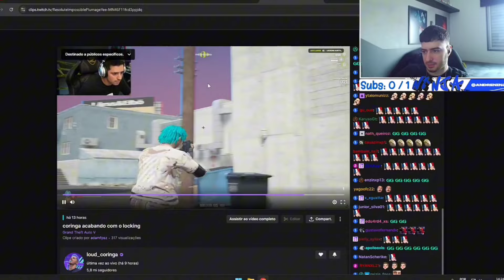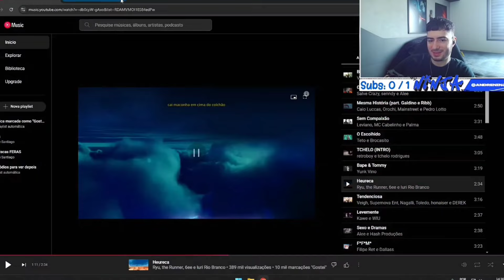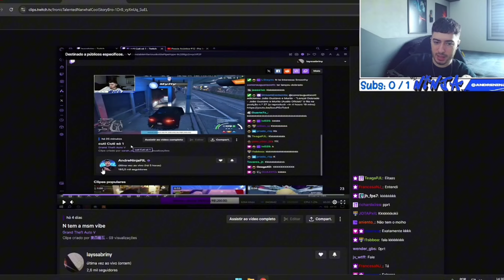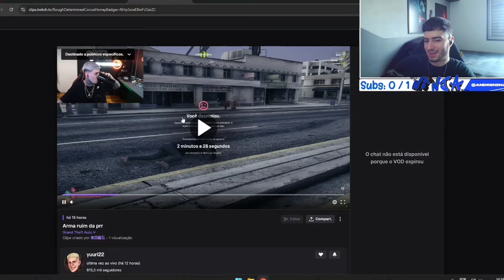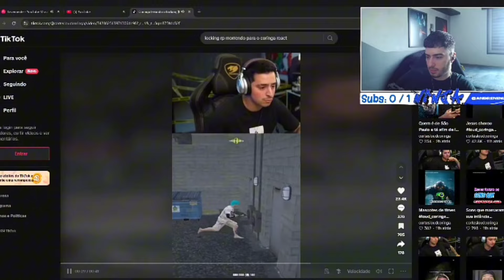NINJA REAGINDO CORINGA AMASSANDO O LOCKING NO 10 X 10 E ALGUNS CLIPS